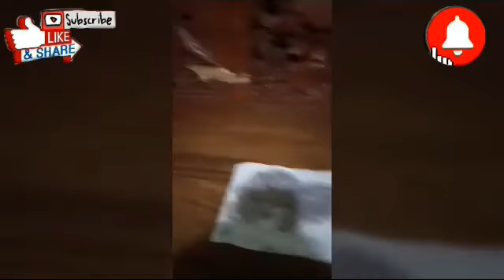EXPERIMENT WATER NG BATA@maggs888vlog